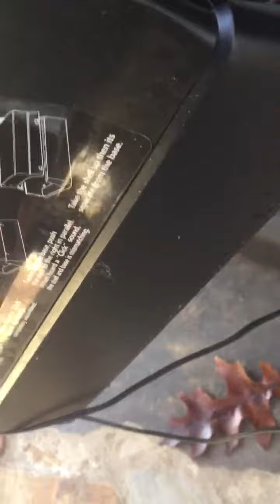Hoont Electronic Rodent Trap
Hoont Electronic Rodent Trap, best rat trap ever!